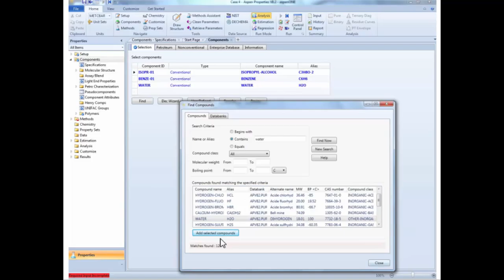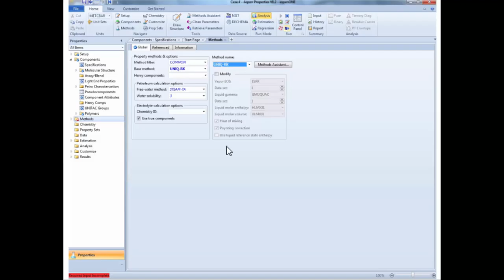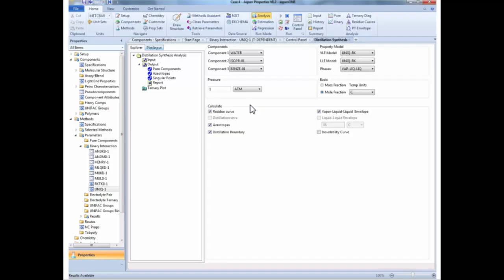Ternary VLL equilibria with Aspen Properties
Example of calculation of ternary VLL equilibrium with Aspen Properties.

This was recorded by Mohammed Suleiman.